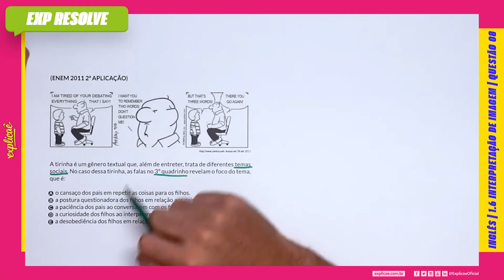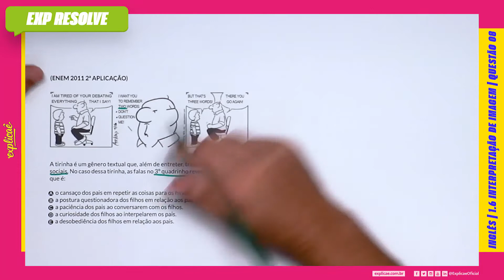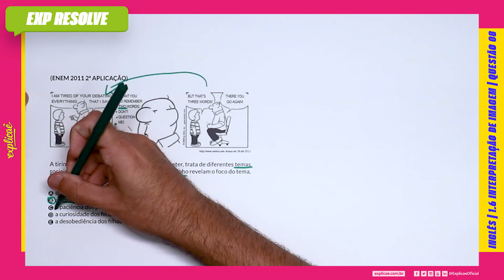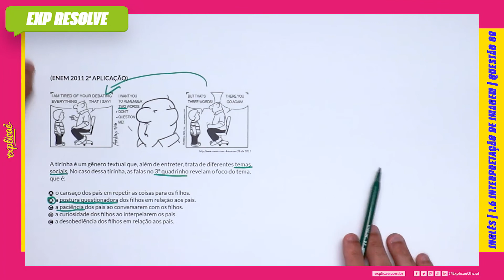A TIRINHA É UM GÊNERO TEXTUAL QUE, ALÉM DE ENTRETER, TRATA DE (...) | INTERPRETAÇÃO DE IMAGEM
Encontre a sua questão nos seguintes cadernos:

NO NOSSO MANUAL DE SOBREVIVÊNCIA:
ASSUNTO: 1 INTERPRETAÇÃO DE TEXTO |1.6 INTERPRETAÇÃO DE IMAGEM

(IMAGEM)

A tirinha é um gênero textual que, além de entreter, trata de
diferentes temas sociais. No caso dessa tirinha, as falas no 3º
quadrinho revelam o foco do tema, que é:

A. o cansaço dos pais em repetir as coisas para os fi lhos.
B. a postura questionadora dos fi lhos em relação aos pais.
C. a paciência dos pais ao conversarem com os fi lhos.
D. a curiosidade dos fi lhos ao interpelarem os pais.
E. a desobediência dos fi lhos em relação aos pais